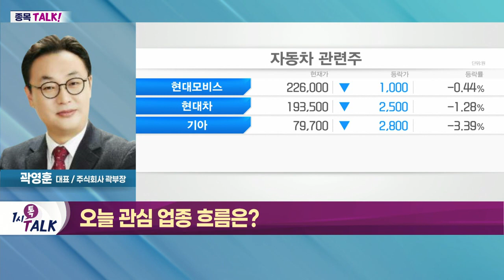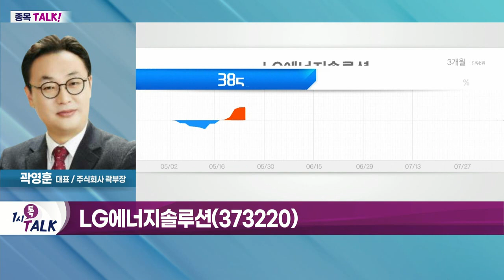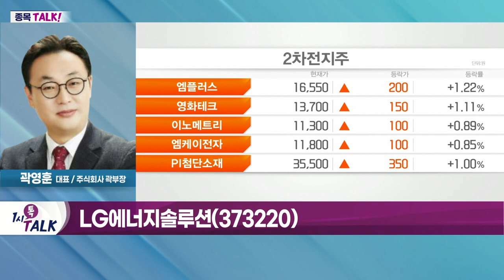LG에너지솔루션(373220)... 각형 배터리 사업 철수_종목 TALK (20220727)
- 美 조지아주, 현대차 전기차 공장 감세
- 현대차 공장에 18억 달러 규모 지원
- 조지아주, 2023년부터 현대차 재산세 감면 혜택
- 일자리 창출 따른 소득공제 혜택 제공

Q. 오후장 주목해볼만한 종목은?
LG에너지솔루션(373220)
- 각형 배터리 사업 철수
- 원통형-파우치형 집중 계획
- 美 애리조나주 건설 예정이던 원통형 배터리 신규 공장 설립 재검토
- 2023년부터 2차전지 관련 매출액 본격화
- 국내 3번째로 '2170 원동형 2차전지' 개발 성공
- 국내 전동공구 업체와 공급계약 체결
- 하반기 가시적 성과 기대
- 중장기적 상승 반전 구간 아냐… 관심 지속
- 외국인 소폭 매수세 유지
- 6개월 보호예수 물량 해제